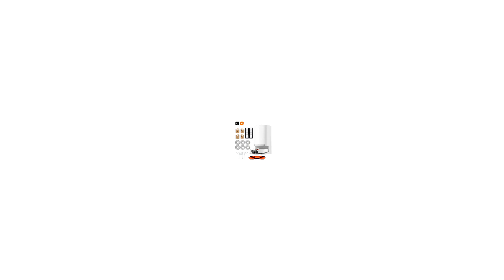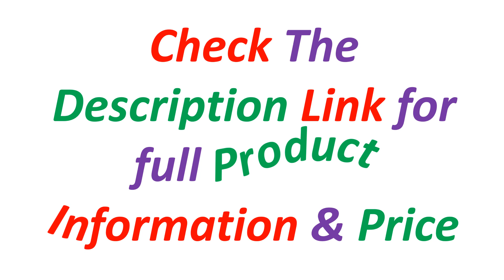Top 5 Best Robot Vacuum Cleaners In 2024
Looking for the Best Robot Vacuum Cleaners, In this video I have compiled a list of the top 5 Robot Vacuum Cleaners in the market. Check Link For Full Product Information.

5. XIAOMI MIJIA Robot Vacuum Cleaner Mop Pro/2Pro Self Cleaning Home Sweeping Cyclone Suction Rotating Pressure Washing Mopping

4. 2023 New Arrival Xiaomi Mijia Self Cleaning Robot Mop 2 Smart Robot Cleaning Tools 5000PA Surging Fan LDS Navigation OTA Upgrade

3. XIAOMI MIJIA Omni Robot Vacuum Mop 2 C102CN Mopping Vacuuming Drying Wipes Automatic Cleaning Dust Collecting Drainage Water

2. XIAOMI MIJIA OMNI 2/M30 pro/M30s Robot Vacuum Cleaners Series Automatic Water Drainage System 2.0 Spare Parts Pack Accessories

1. Roborock Q8 Max Robot Vacuum Cleaner,5500Pa Suction Power,DuoRoller Brush Double Cleaning Power,Reactive Tech Obstacle Avoidance